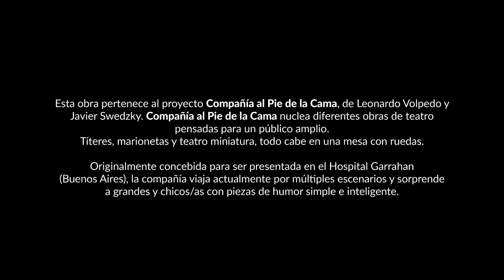Teatríteres #4 | La linea azul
LA LÍNEA AZUL: Diversos personajes transforman una línea azul en agua, camino, cielo y montaña. La obra propone a través de música e imágenes un constante juego de cambio de tamaños, perspectivas y temporalidades. Figuras simples, planas, de colores brillantes y fácilmente reconocibles.

☝️ Edad recomendada: de 8 meses a 2 años.

En el mes de la niñez, el Instituto de Artes y Articulación Territorial presentan  el Ciclo Teatríteres. Cuatro obras de teatro interpretadas por títeres de la Compañía Al Pie de la Cama, de Leonardo Volpedo y Javier Swedzky.
La compañía nuclea diferentes obras de teatro para un público amplio. Su premisa es que títeres, marionetas y teatro miniatura, todo cabe en una mesa con ruedas.

Agosto 2020